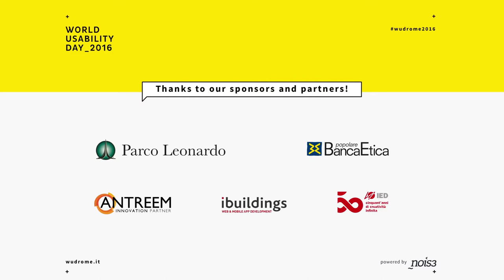WUDRome2016 - intervista Dave King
Dave King (General Manager Europe di XPLANE)

Dave is a design- and visual-thinking strategist with over 20 years experience in creative and professional services organizations. He has been with XPLANE for ten years and held the roles of director of interactive design and vice president of client services. He currently heads XPLANE’s European office and works as a principal consultant on client programs ranging from strategic planning and process design to culture change and organizational transformation. Key clients include: ICANN, BP, Shell, UPS, Intel, Nike, and IHG.
Prior to XPLANE, Dave worked in San Francisco from 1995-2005, where he held leadership roles at ad agencies and start-ups. He has led the design, development and launch of numerous products, services, and campaigns for clients like HP, Yahoo!, Microsoft, and Nestlé.
Dave is currently co-authoring a book on the use of design thinking in organizational process design and improvement (O’Reilly, 2017). Dave holds a BA in theater design from Colorado College, and did MBA work at Portland State University.

At WUDRome2016 Dave spoke about Activating Customer Experience Inside Organizations, watch the video on our channel

WUDRome2016 is powered by nois3.